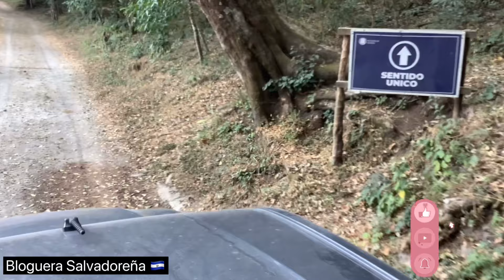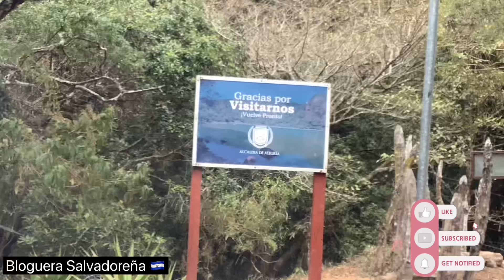QUE GRAN SORPRESA LOS LLEVAMOS DE ESTE LUGAR😱😱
El día de hoy les compartiremos una aventura que si selos digo que estad muy bonito este lugar rodeado de muchas montañas 🏔️ un clima bastante fresco y también avían muchos cafetales paso a paso les compartiremos lo que iremos asiendo ♥️♥️❤️

Disfruten el video y no te pierdas los proximos. Gracias.

Saludos a todos y bienvenidos a mi canal Bloguera Salvadoreña donde estare compartiendo videos de El Salvador, comidas salvadoreñas, y videos acerca de mi vida.

Puedes encontrar mis videos con el hashtag: BlogueraSalvadoreña y tambien te invito a que sigas el canal de mi hermana @Bisuteria Con Cristina